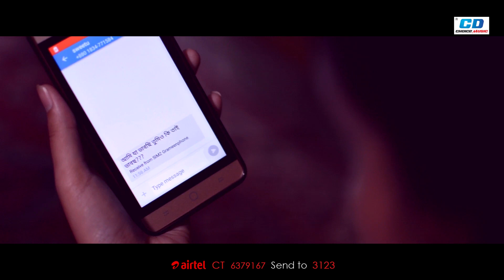Bolchi Tomay Bhalobasi | Rocky & Shifat | Bangla Music Video | 2017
Bolchi Tomay Valobashi

Singer : Rocky & Shifat
Lyric : Ashiqur Rahman Ratul
Tune : Ashiqur Rahman Ratul
Composition: Zh Babu
Director : Hasan Al Banna
Label: CD CHOICE MUSIC

For Welcome Tunes :
   GP,Robi,Airtel & Teletalk- 6379167,
   Banglalink-5297269